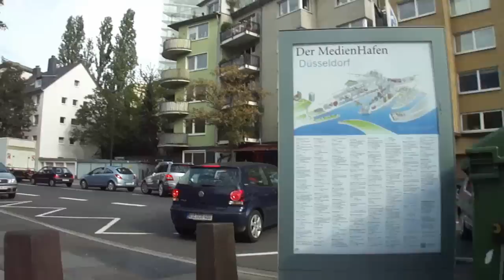Düsseldorf per Pedale: Stadtteil Hamm Südbrücke - Fortuna95 Büdchen 17. August 2011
Mit dem Fahrrad von der Südbrücke (Kardinal-Frings-Brücke) im Stadtteil "Kappes"-Hamm durch Hamm durch auf die Fährstraße, dann Richtung Außenstelle Oberlandesgericht, an den TV-Studios von QVC Deutschland vorbei bis zu den UCI-Kinos, an den Gehry-Bauten, WDR-Landesstudio Düsseldorf und Apollo-Theater unter der Rheinkniebrücke vorbei, über die Rheinpromenade an Vodafone Deutschland vorbei über den Burgplatz mit Schlossturm, St. Lambertus-Kirche vorbei, bis zum Fortuna 95 Düsseldorf-Büdchen am Ehrenhof.